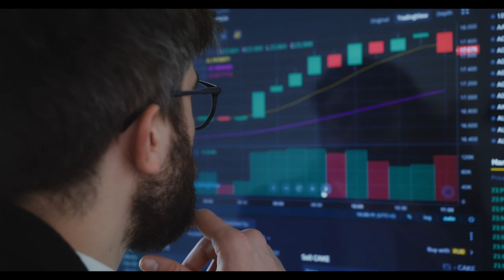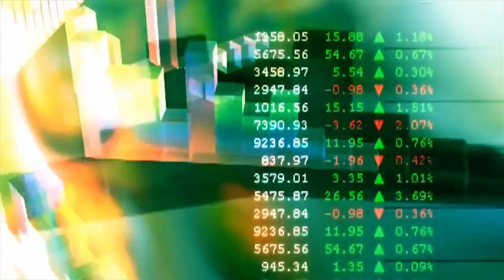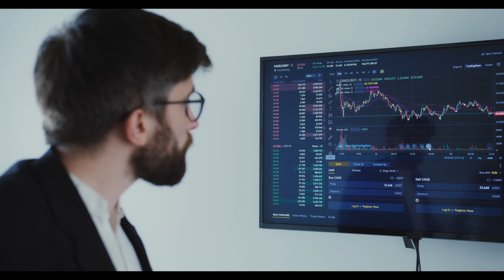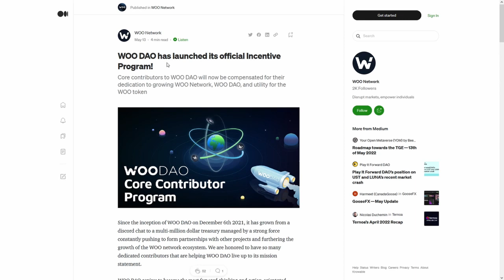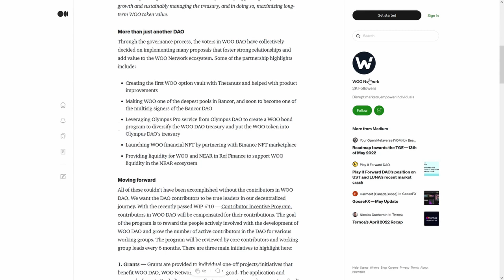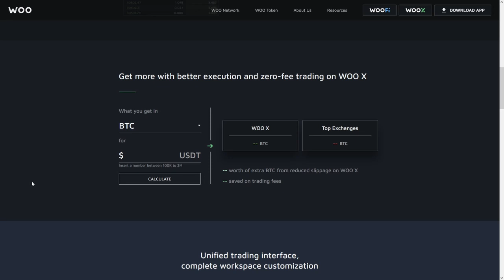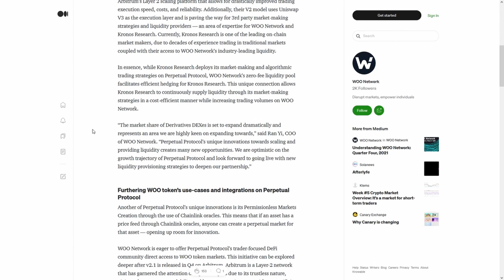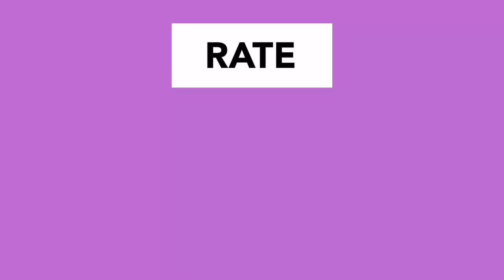ELON MUSK PRICE PREDICTION on Nodle NODL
ELON MUSK PRICE PREDICTION on Nodle NODL 2022! Crypto Adoption Continues To Grow!